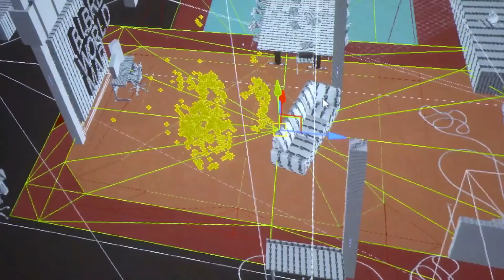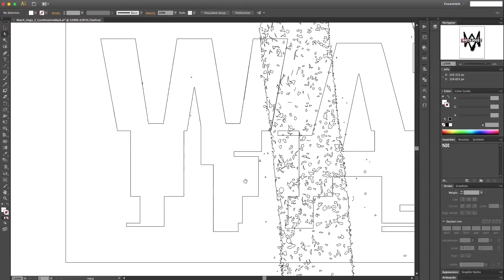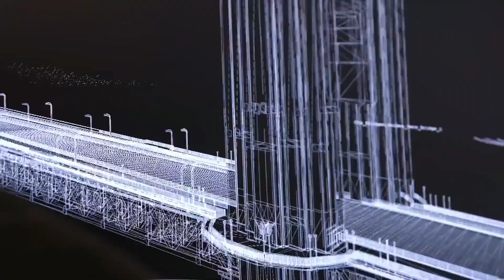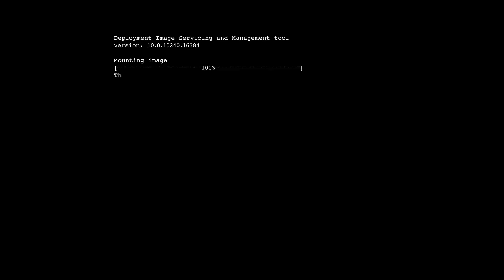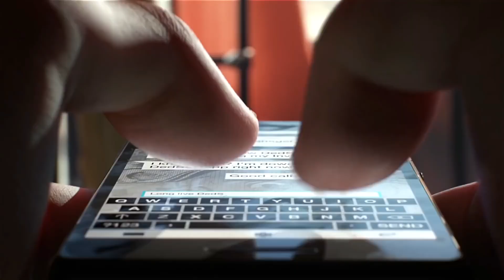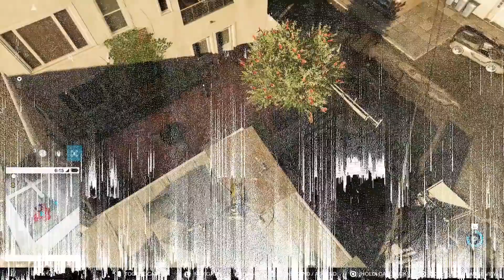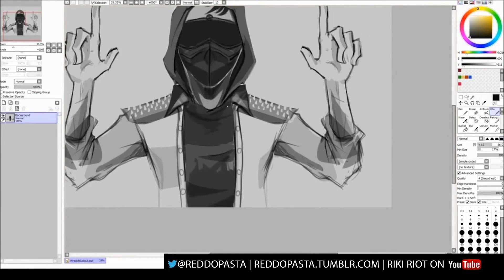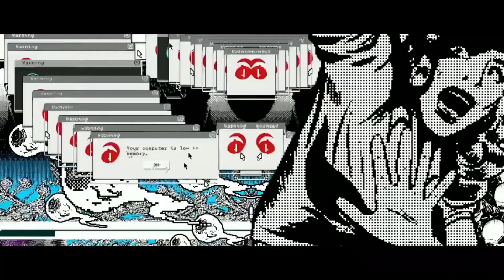(2016) The Making of Watch Dogs 2 Behind the Scenes of Ubisoft